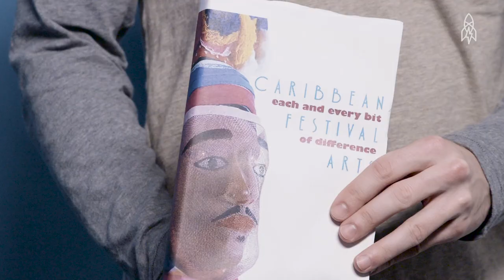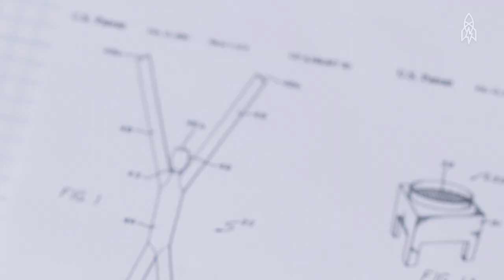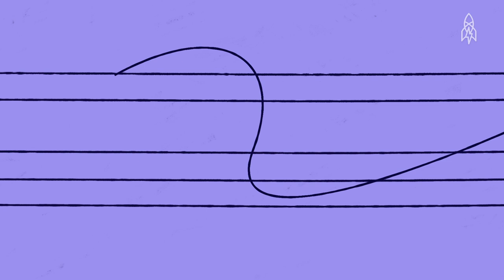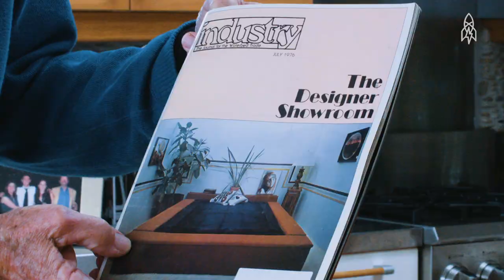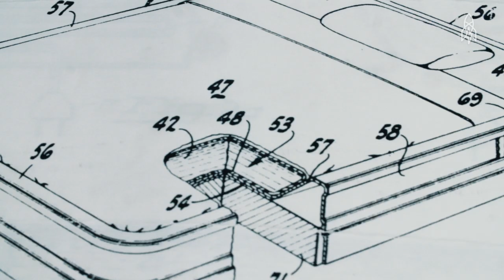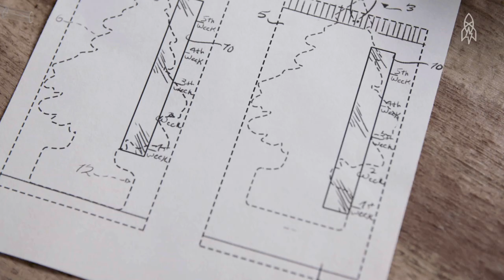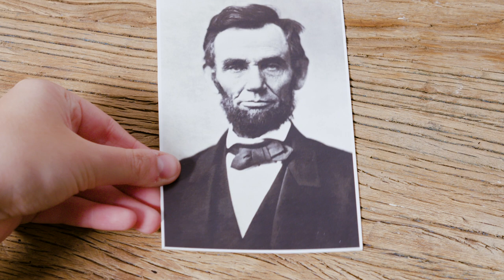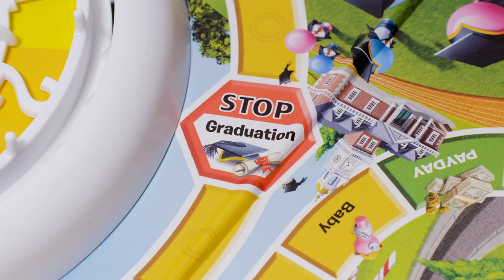The Surprising Stories Behind These Commonplace Things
Great Big Reel 131:
New to our channel, or don't have time to look through our back catalog? This video is part of a series of Great Big Reels we've put together for a blast through our world. In this reel, we get the scoop behind some of our favorite ubiquitous things, from waterbeds to "American Woman." Nothing is ever as simple as it seems!